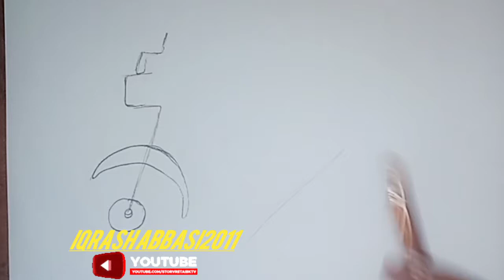Motor Bike Made By Me🛵🤨